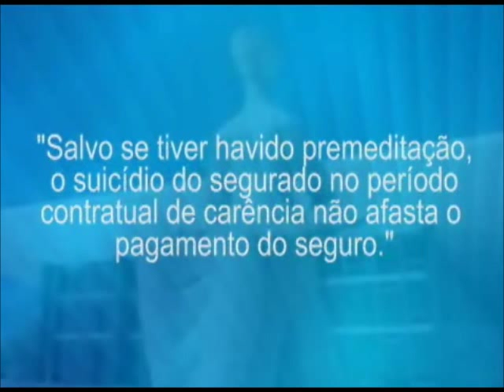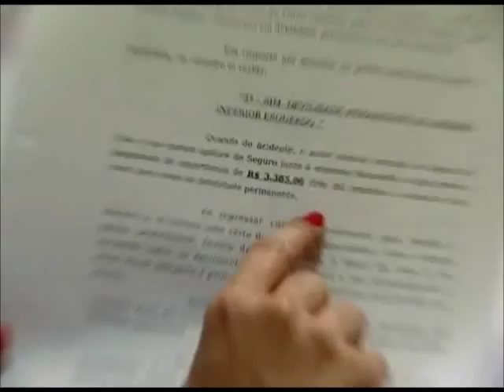Processos sobre seguros de vida são julgados no STJ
Como funcionam os seguros de vida: serviço contratado por quem quer proporcionar segurança financeira aos dependentes, principalmente, em caso de morte, seja por doença ou acidente. Mas o que fazer quando o contratante comete suicídio?